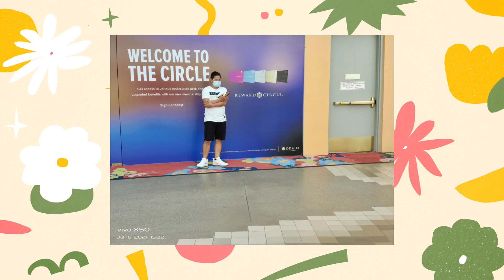BAKIT DI KA CRUSH NG CRUSH MO?/ft. Mis Mars and Albert Ancero aka Boy Tiis/ ANASTACIA ANCERO VLOG